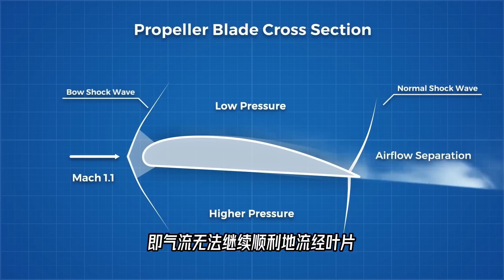螺旋桨飞机能飞出超音速吗？为什么？它是怎么做到的？【科学火箭叔】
本频道制作的所有视频都是为了向观众传递有趣的科普知识，绝对符合平台的使用政策。 螺旋桨飞机能飞出超音速吗？为什么？